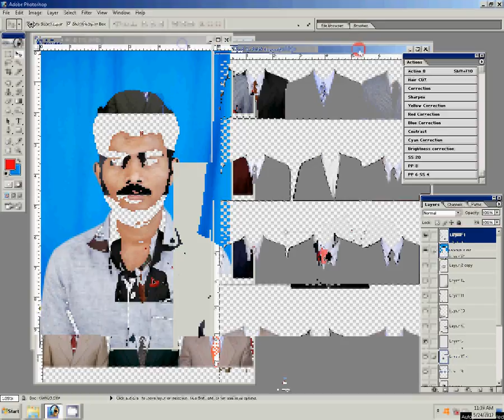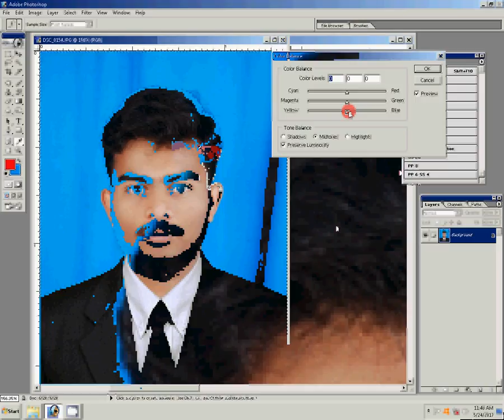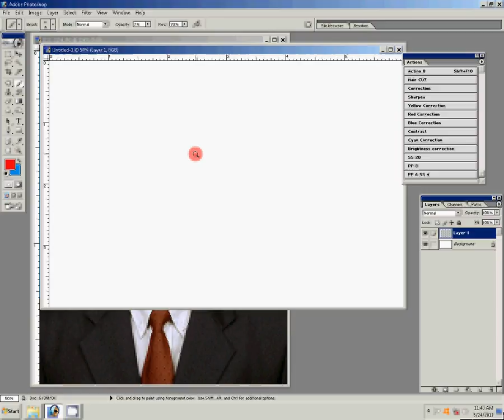How to create a passport size photo editing in photoshop